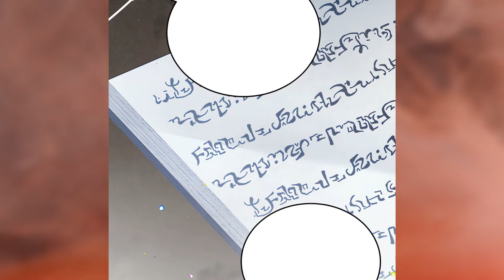A Bandit Stole The Bride, But It Turned Out He Was Her Soulmate / Manhwa recap